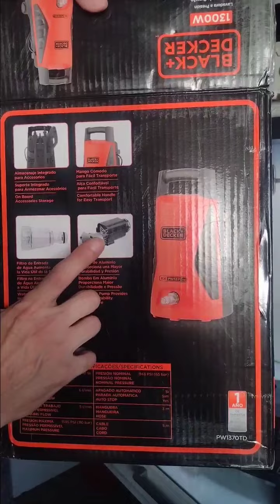💦 Hidrolavadora Black and Decker PW1370TD - 1300W - 110 bar - 1595 psi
0:00  Contenido
3:06 Armado
6:14 Prueba

PRESIÓN MAXIMA 1595 PSI (110 bar)

Bomba de Aluminio Proporciona una Mayor Durabilidad y Presion